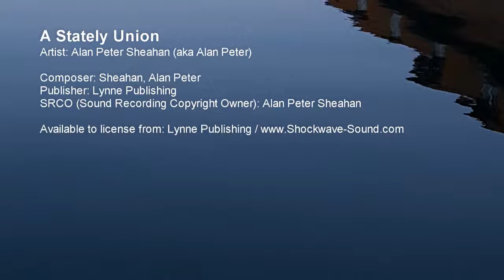A Stately Union - Alan Peter Sheahan (Lynne Publishing)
Artist: Alan Peter Sheahan (aka Alan Peter)

Composer: Sheahan, Alan Peter
Publisher: Lynne Publishing